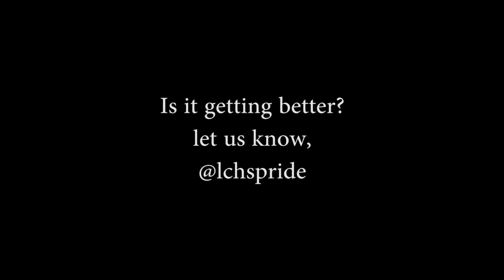The Daily Grind: Episode 05- Kung Fu Style